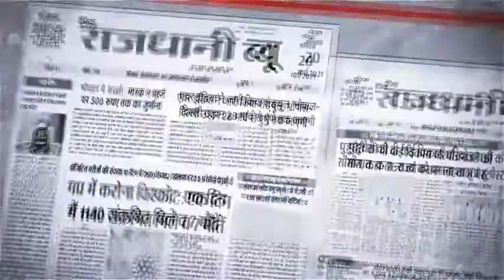टीकमगढ़ - मार्क्स और सोशल डिस्टेंसिंग का पालन नहीं किया तो लगेगा lockdown- कलेक्टर आदेश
टीकमगढ़ से रूपेश जैन की रिपोर्ट